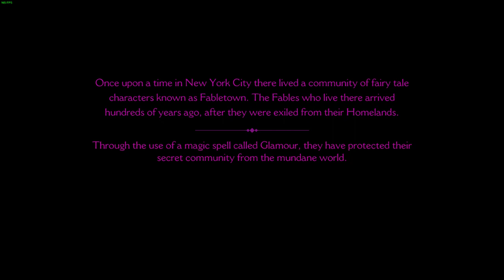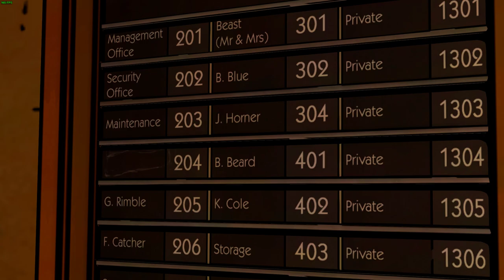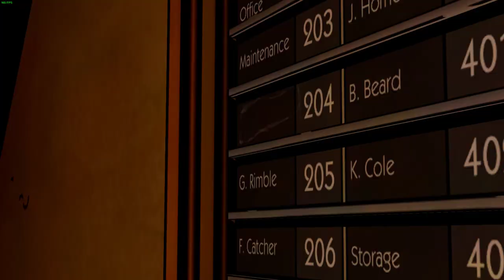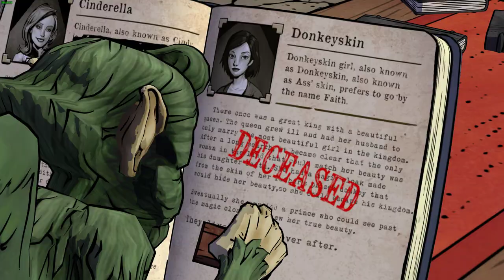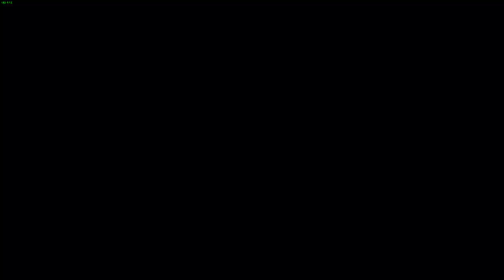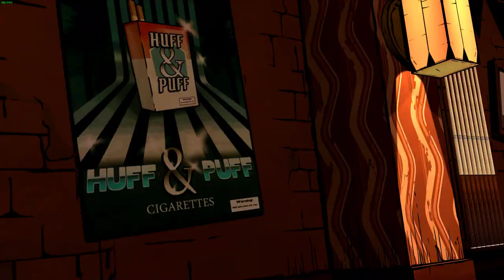The Wolf Among Us: LonewolfLegendOfficial's Thrilling PC Gameplay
Join LonewolfLegendOfficial as he plays The Wolf Among Us on PC!